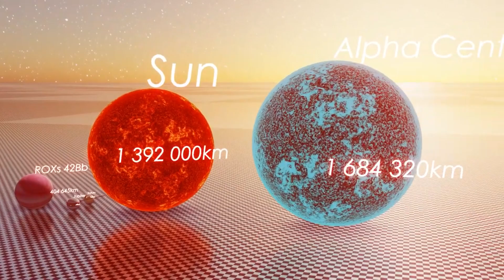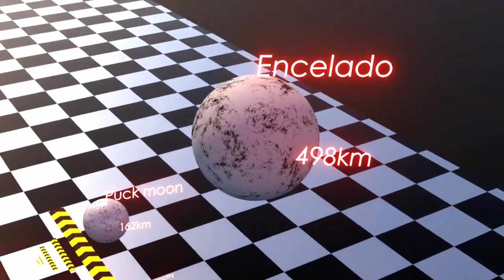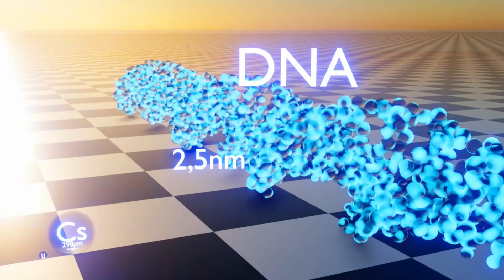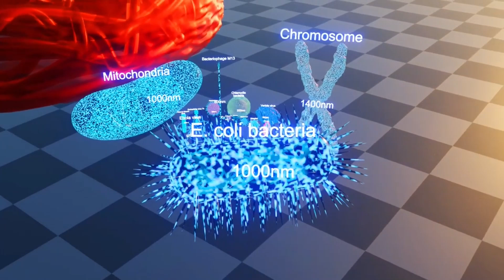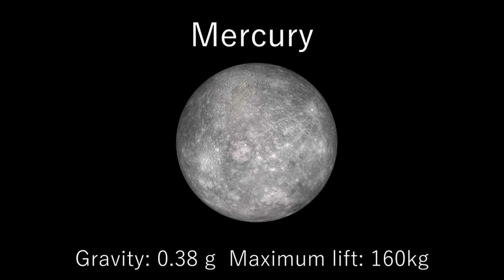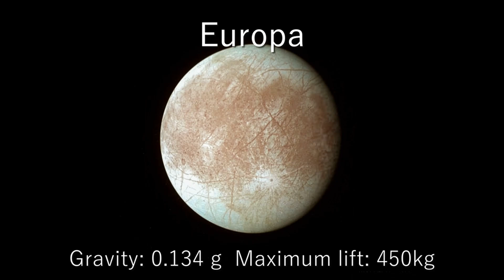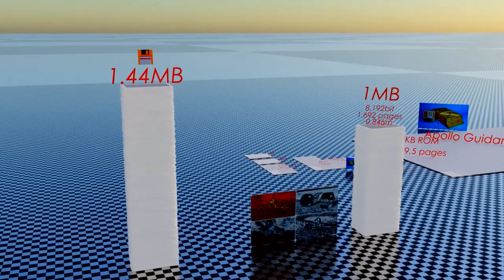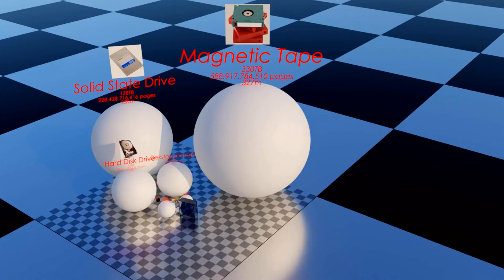Comparisons Compilation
All my comparison videos in one!

00:00 Universe SIze Comparison
01:19 Speed Comparison 3D
02:49 Viruses Size Comparison
5:00 Lift Comparison
8:03 Data Size Comparison